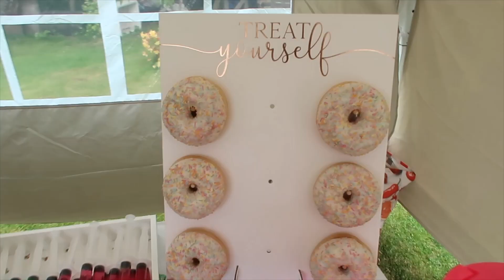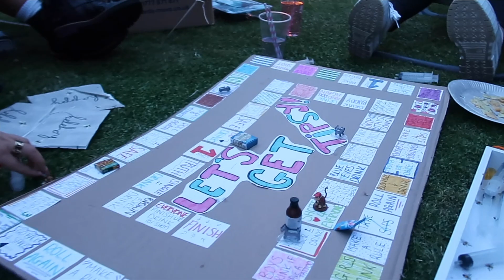MY BESTIES *SURPRISE* 21ST BDAY PARTY VLOG🎉🎀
PREVIOUS VIDEO:
⭐️The Sims 4 Lets Play: Cottage Living pt 1🏡🐄 | My First sims 4 gameplay video!!⭐️

EQUIPTMENT:
♡-Canon EOS 750D (big camera)
♡-Canon Powershot G7 X markii (vlog camera)
♡-Rode microphone
♡-Velbon tripod
♡-Abeststudio 2x135W soft box lights

Thank you so much for taking time to watch this video, it means the world!

Lots of love and hugs, Ellie♡